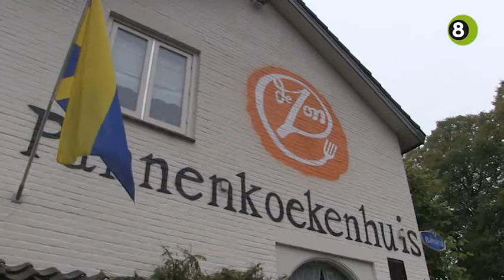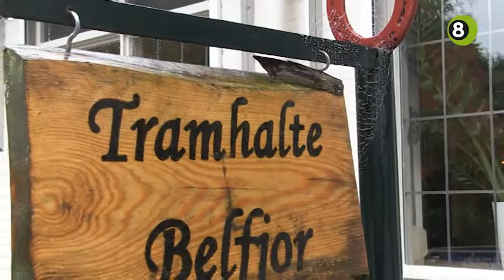Wehl is klaar voor Oktoberfest